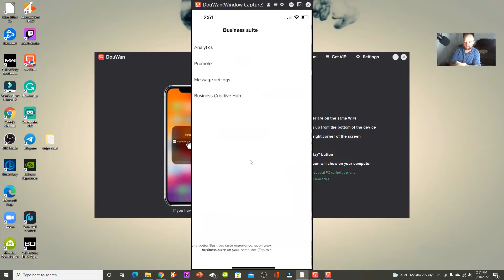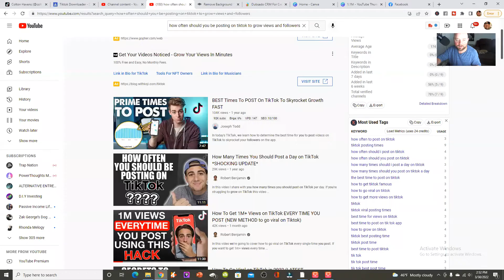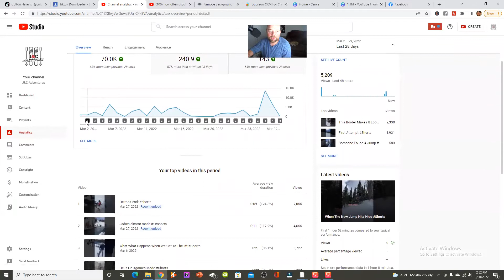How Often Should You Be Posting On TikTok To Grow Views And Followers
Its Your Booooy! Colton Havens Aka Mr Hype!

Here you learn how to get more attention to your business using video marketing.

Most businesses just need a little guidance when it comes to making videos that really get people's attention.

That's Why We are Here! Let's See What is the fastest way to get you going.

FINALLY! How THOUSANDS Generated
Their First Paycheck Online & Quit Their 9-5 Job!
COPY Everything I Used to Create a Life of  COMPLETE Financial & Time Freedom Without Having Any Products, Experience or Much Time...